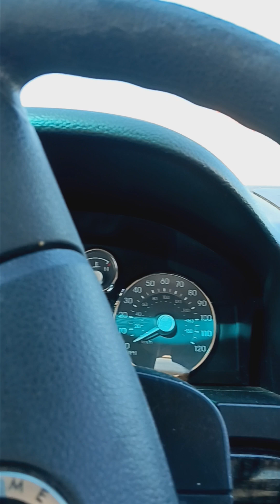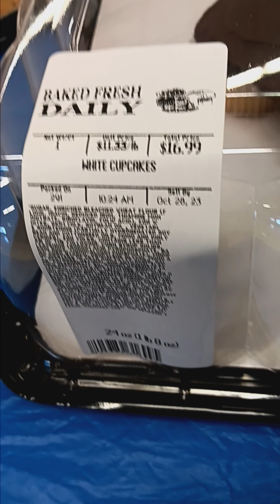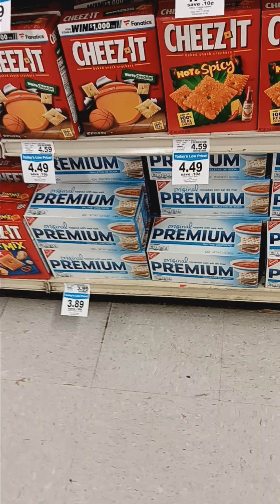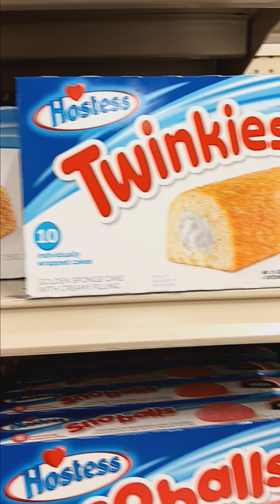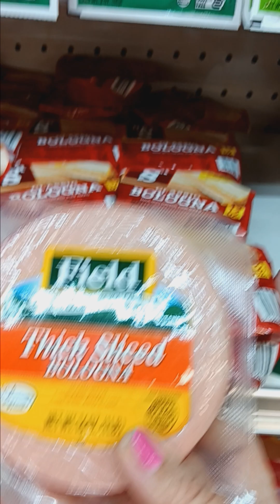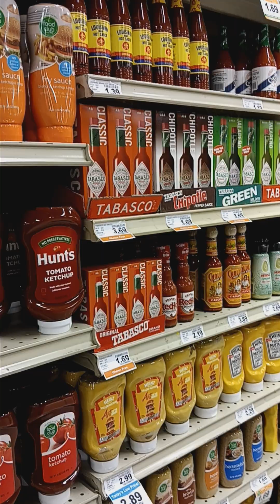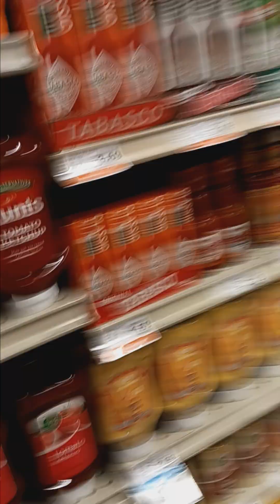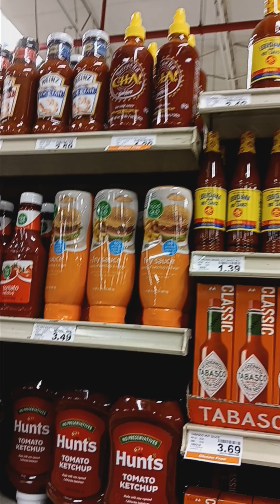got jumped/ in foodland/I swear / rude people/ correction under 30.000💩💩💩💩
manager jumps me for filming in food land